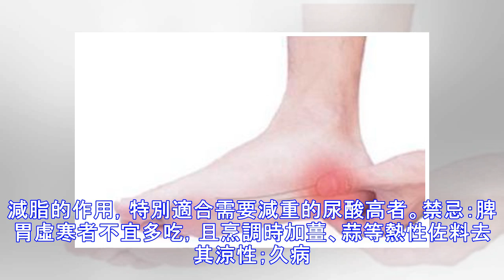尿酸高痛風，這些食物你碰了更痛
尿酸高是因為人體嘌呤代謝發生紊亂，致使血液中尿酸增多而引起的一種代謝性疾病，體內尿酸每日的生成量和排泄量大約是相等。生成量方面，三分之一是由食物而來，三分之二是體內自行合成，排泄途徑則是三分之一由腸道排出，三分之二從腎臟排泄。上述各種途徑隻要有任何一方面出問題，就會造成尿酸升高。持久的高血尿酸，有可能造成尿酸結晶和尿酸鹽結晶在腎盂、輸尿管或腎小管及腎間質沉積，造成腎損害，引起腎結石。尿酸高最常見的就是引起痛風。 所以主要應從促進尿酸排除體外和減少高嘌呤食物的攝入兩方面著手進行日常的預防和控製。 促進尿酸排除體外 一、大量喝水，促進尿酸排出體外 每天應喝2L—3L水，分配到8杯水就是每杯250ml—375ml。關於喝水的各種細節，可以看貝貝小廚房以前的文章八杯水這樣喝才會遠離亞健康 減少高嘌呤食物攝入 二、這些高嘌呤食物不能吃 1、蔬菜類：禁吃 龍鬚菜、菜花、菠菜、香菜 2、豆類：所有的豆類...